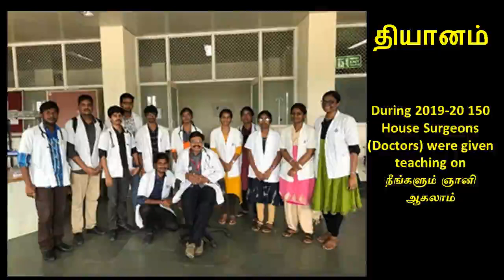4. எது நிகழ்காலம்?- ஸ்ரீ பகவத்தின் "தியானம்" நூல் நான்காம் அத்தியாயம்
நான்காம்   அத்தியாயமான "எது நிகழ்காலம்?"  இங்கே விளக்கப்பட்டிருக்கிறது